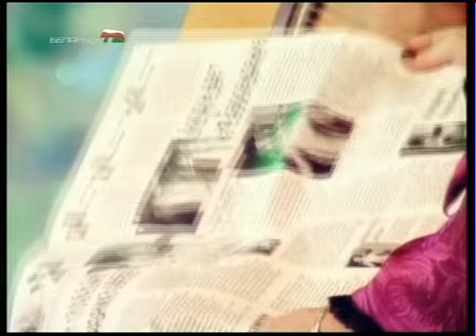Дима Колдун Belarus New year 2008.Dimitry koldun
Дима Колдун Dmitry Koldun Belarus New year 2008. novi god.